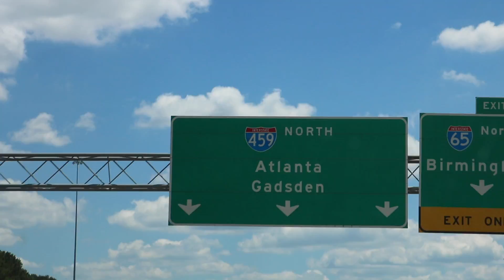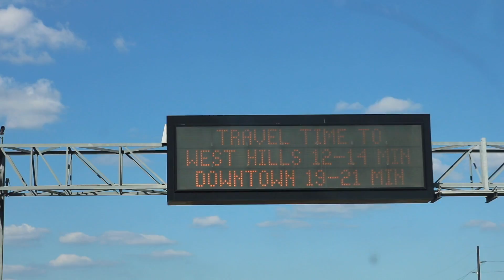ROADTRIP TO NJ | DAY 1